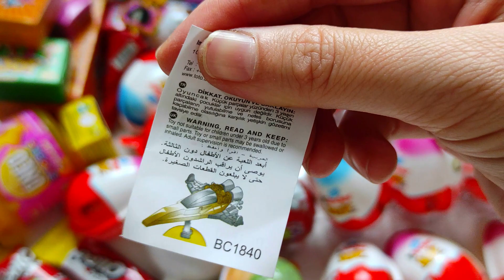Very Yummy Rainbow Candy Yummy Surprise Egg Toys Opening Videos ASMR